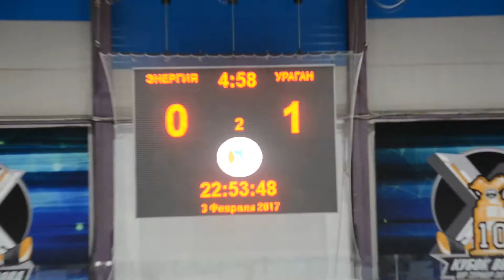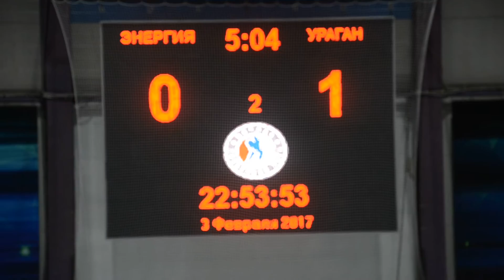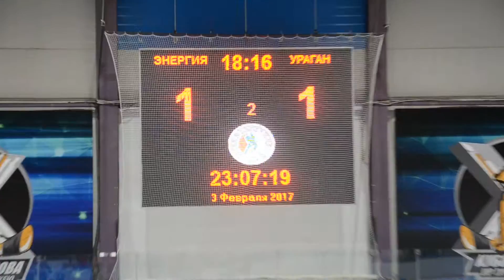17.02.03. Энергия (Краснознаменск) - Ураган (Ильинское). 2 период